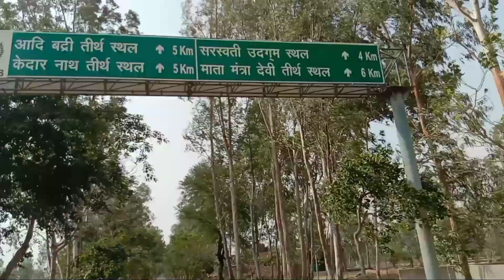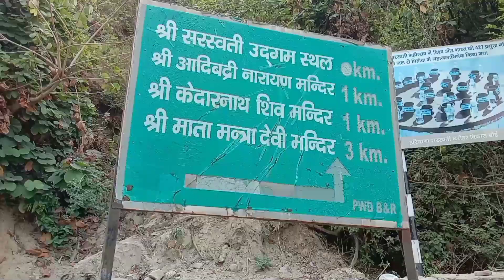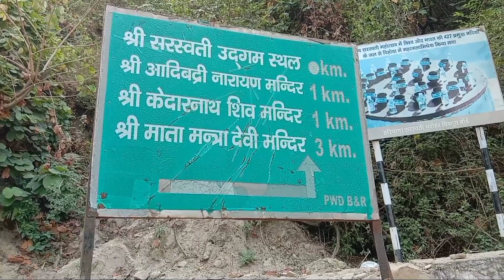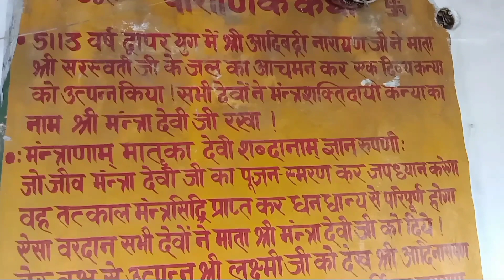Tracking me Mila Tendua?? l Most Dangerous Track ever I Origin of Holli River Sarasvati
Kya Sachme Tendua Milega?? I Adi Badri Yamunanagar I The origin of Holli River Sarasvati sarasvatiriver leoperd Tracking Dagrous Track